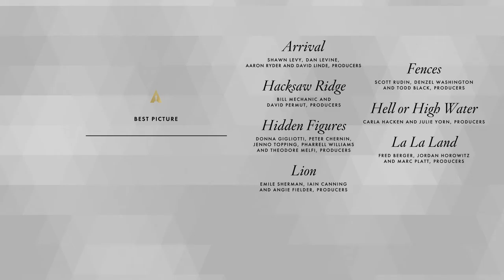Cheryl Boone Isaacs and Demian Bichir Announces the 89th Academy Awards Best Picture Nominees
Watch the 89th Academy Awards Best Picture Nominees Announcement.

On Tuesday, January 24, 2017, Academy President Cheryl Boone Isaacs, joined by Oscar®-winning and nominated Academy members Demian Bichir, Dustin Lance Black, Glenn Close, Guillermo del Toro, Marcia Gay Harden, Terrence Howard, Jennifer Hudson, Brie Larson, Jason Reitman, Gabourey Sidibe and Ken Watanabe, announced the 89th Academy Awards® nominations.

For the full Nominations list for the 89th Academy Awards visit Diversity News Magazine

Video courtesy of: The Academy of Motion Picture Arts and Science and ABC to Diversity News Magazine and Diversity News TV from Diversity News Productions/Publications for the purpose of publicity and or distribution and promotional uses.